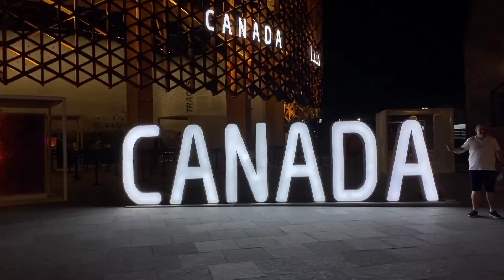Expo 2020 Dubai Canada pavilion